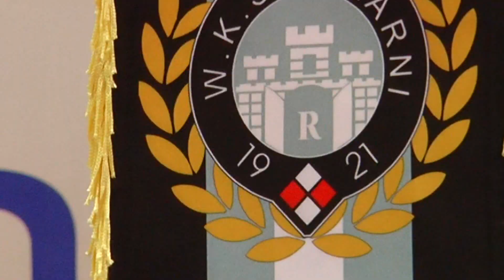KONTRAST: Włodzimierz Pujanek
Gościem programu KONTRAST Włodzimierz Pujanek, dyrektor Mazowieckiego Centrum Sztuki Współczesnej "Elektrownia" w Radomiu.

0:00 Reklama
0:43 Wstęp
1:05 Serce sztuki Mazowsze bije w Radomiu
5:06 Chęć "odczarowania" Radomia
7:06 Koksownik - Zimowy Przegląd Filmowy
9:05 2024 rok w Elektrowni
14:28 Program "Kultura za złotówkę" w Elektrowni